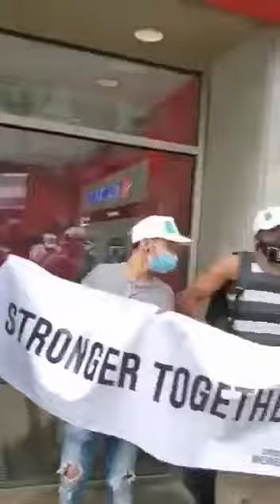HAPPENING NOW..... THE PLAYERS AND MERCINERIES